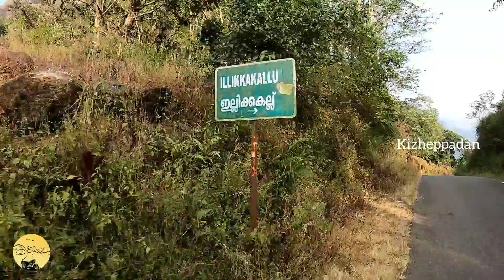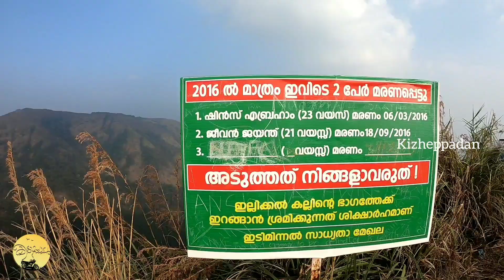Illickal Kallu Hill Station, Kottayam